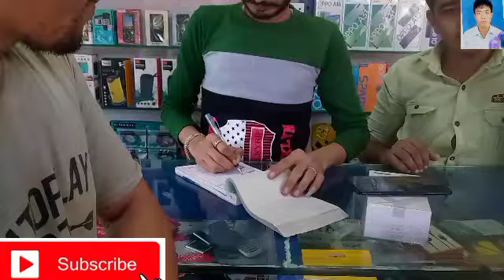Pune Maharashtra trip// new mobil लायबाय 📲📲📲@